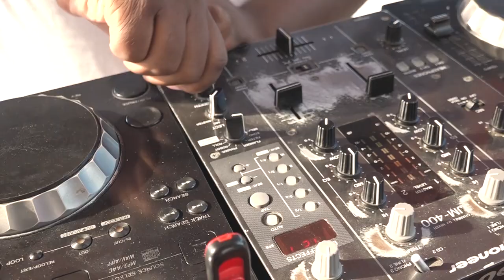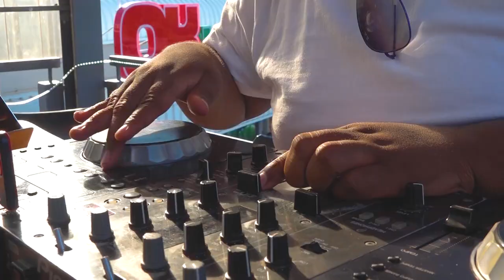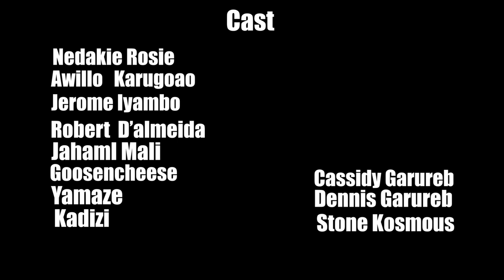CLOUT: Season 1, Episode 1(New series) PG16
Clout is a Namibian series based on the Namibian entertainment industry of the underdogs of the country, In this series they get showcase there talents and we will see them grow to success on this platform.

Talents get to act out there real talents but also play a little blend of other characters of what happens when things go wrong in that certain career they are pursuing, if they take chances.

Shot/ Directed/ Edited/ Written: Cordill's Films